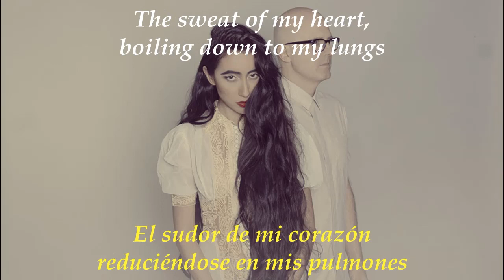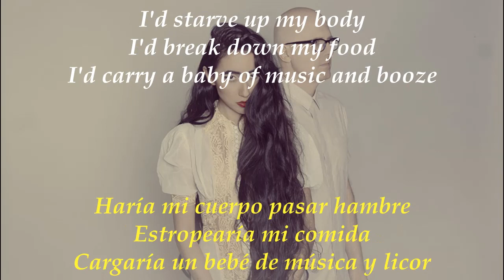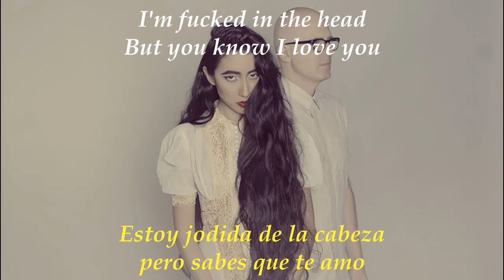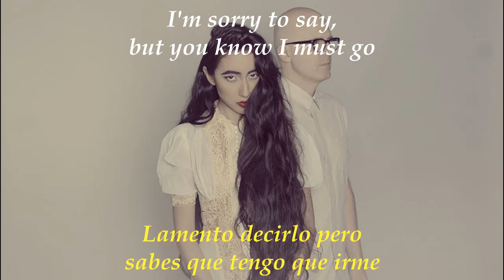Sunshiny Milk - Nostalghia (Lyrics English/Español)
Álbum: Chrysalis
Año: 2014